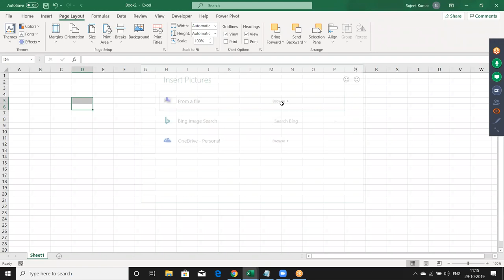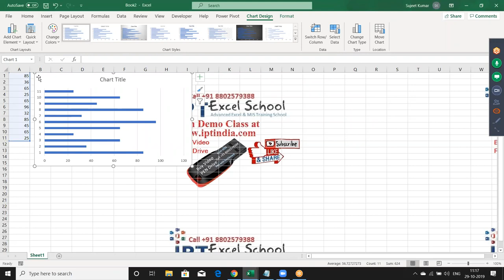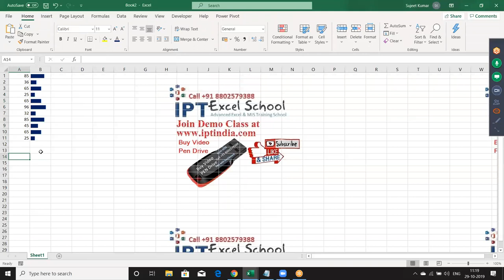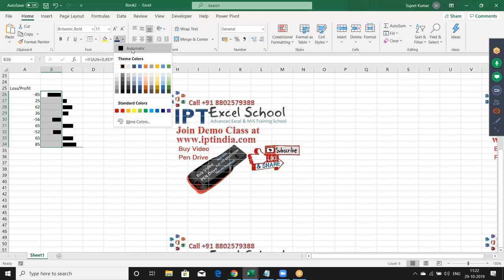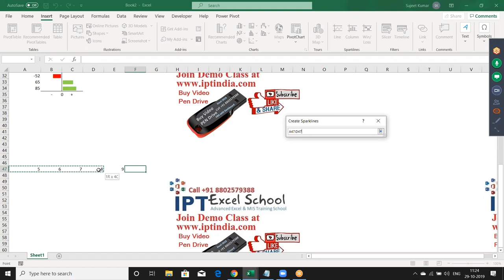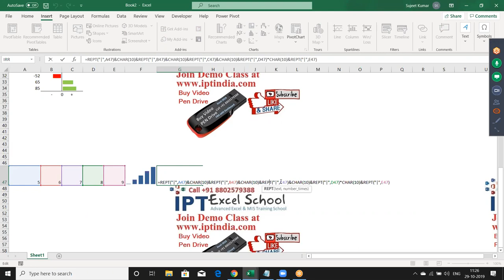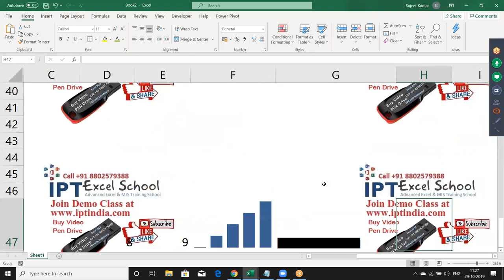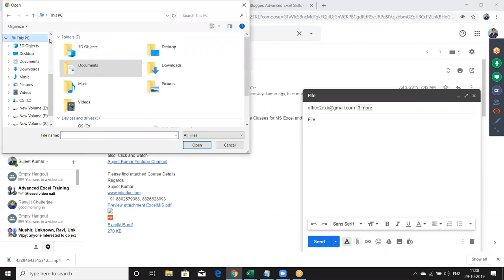Advanced Excel Formulas - Learn online Live One to One Call - +91 8802579388